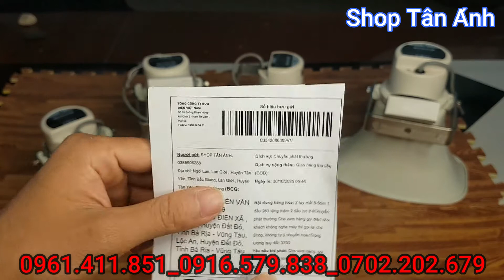Chế Độ Bảo Hành Loa Toa, Loa Bẫy Chim Hàng Chính Hãng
Anh em nào đã mua hàng bên shop thì cực kì yên tâm rằng luôn luôn bảo hành 1 đổi 1 trong vòng 25 ngày đầu đối với bất kể dòng loa điều khiển hay loa toa nào bên shop. Đối với trường hợp hết thời gian bảo hành shop sẽ tư vấn cách khắc phục và cung cấp anh em phụ kiện sửa chữa thay thế nếu có.
Trong video này cũng xin chia sẻ với anh em một số sp bảo hành của anh em mới gửi về shop, đảm bảo loa toa nhập khẩu indonesia chính hãng 100%